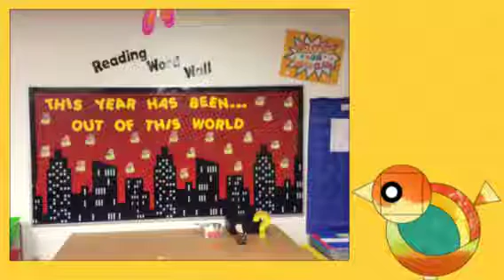Week 34 in Hime's Homeroom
Himetimers